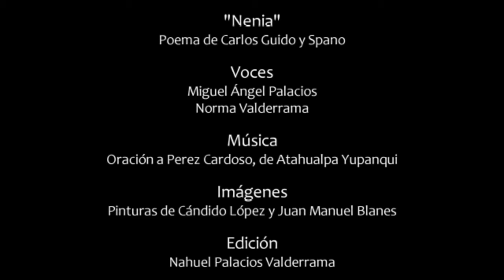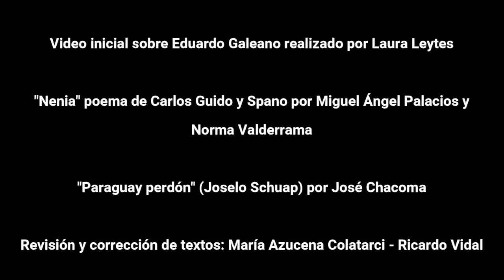Radioteatro "500 ENG-AÑOS". Capítulo 9 "Cómo se fabrica una guerra"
A 50 AÑOS DE LA EDICIÓN DE “LAS VENAS ABIERTAS DE AMÉRICA LATINA”, DE EDUARDO GALEANO, Y A MODO DE HOMENAJE, PRESENTAMOS LA SERIE RADIOFÓNICA BASADA EN ESTA OBRA, TITULADA 500 ENG-AÑOS, ESCRITA POR JOSÉ IGNACIO Y MARÍA LÓPEZ VIGIL

Un recorrido histórico desde la invasión de América por españoles y portugueses hasta el nuevo imperio impuesto por Estados Unidos.